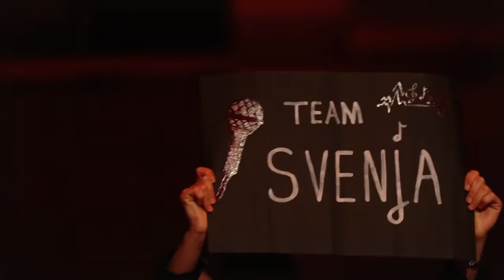Don McLean - Vincent (Svenja) | Blind Auditions | The Voice Kids 2022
The Voice Kids: 12 year old Svenja sings her Dad's favorite song: "Vincent" by Don McLean. Coach Lena can't hold it back no more but is she going to hit the BUZZER?

Community Award: Vote für Deine liebste Blind Audition!